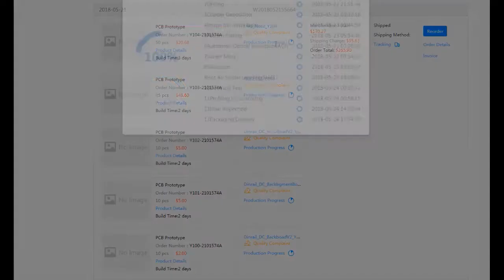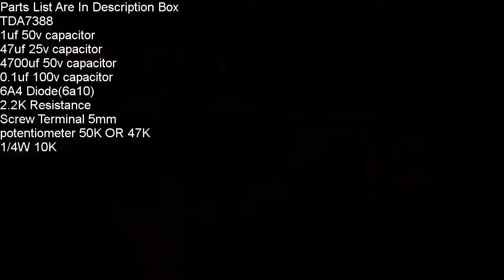tda7388 5.1 digital audio amplifier circuit diagram jlc pcb| Electro Bhai